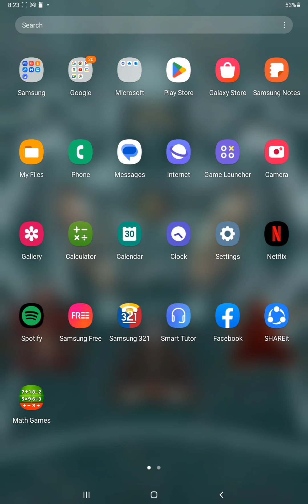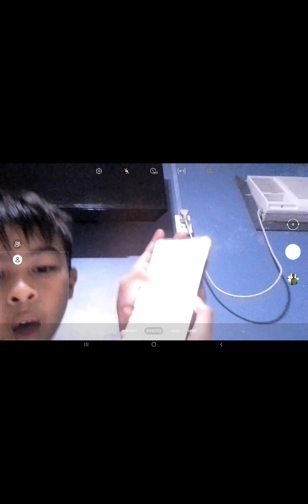making cowboy house in mincraft pe